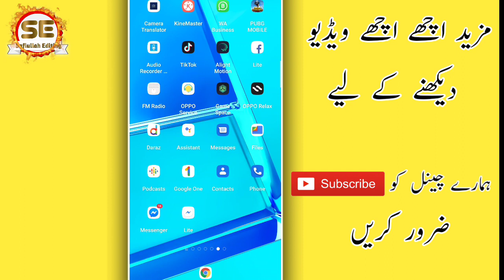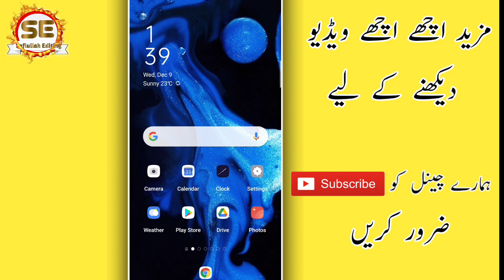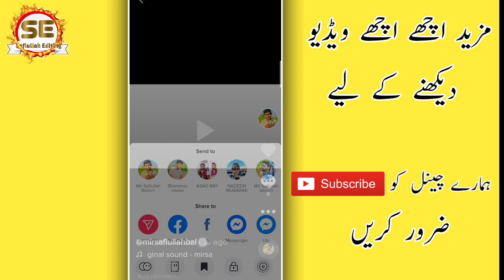🔥100% Tiktok Real Trick Tiktok Video Underreview problem🔥 || TikTok Video Remove Problem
🔥100% Tiktok Real Trick
Tiktok Video Underreview problem🔥 || TikTok Video Remove Problem ||Tiktok